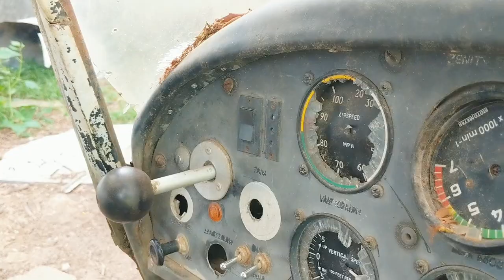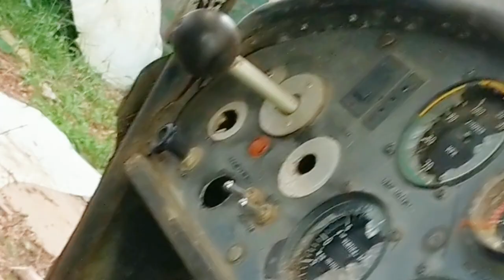BIL LE BLACK SAOUDIEN (fazao Biya dè souloudi)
la prière pour le développement de fazao